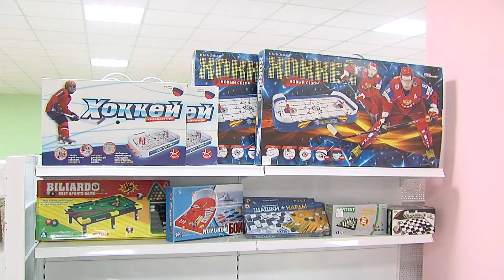Магазин "Тутси" в Новошахтинске